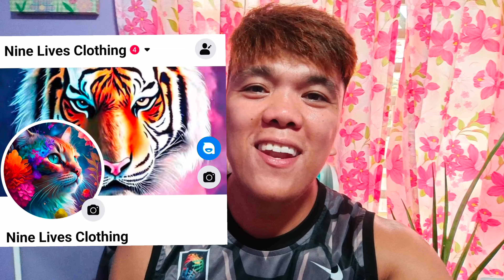Maraming salamat sa walang sawang pag-suporta